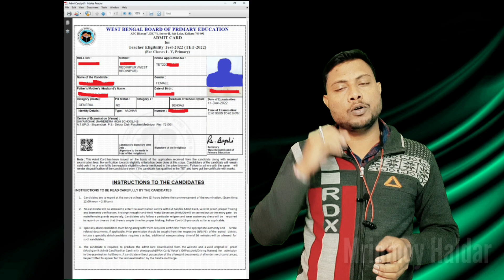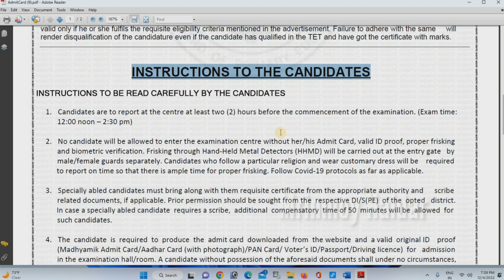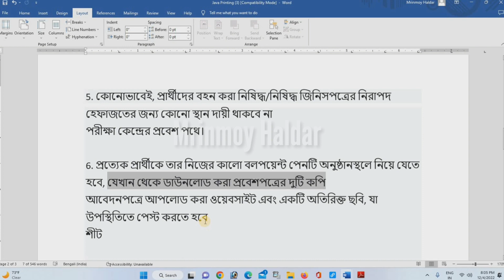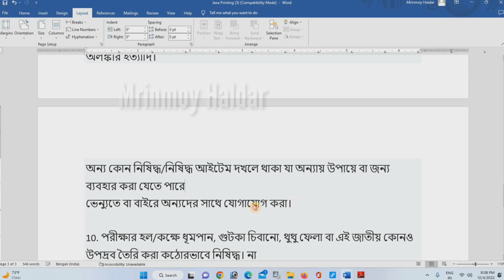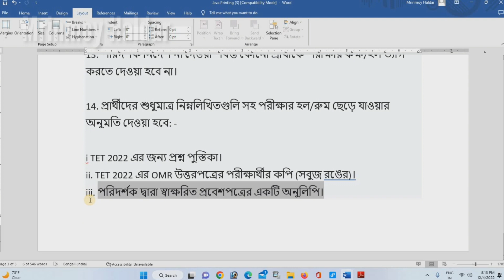Primary TET Instruction To The Candidate | প্রাইমারি টেট নির্দেশাবলী | Primary Important Instruction